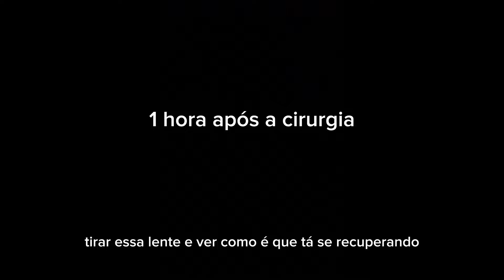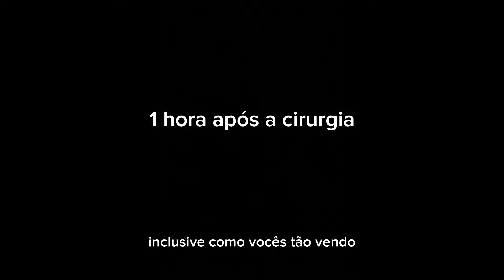FIZ A CIRURGIA REFRATIVA LASIK NOS OLHOS!! Zabetta Macarini